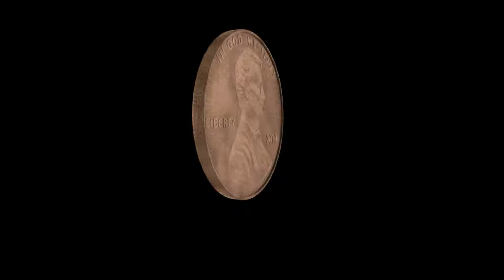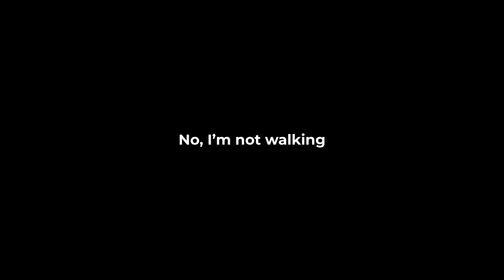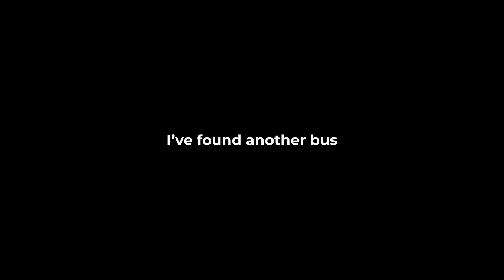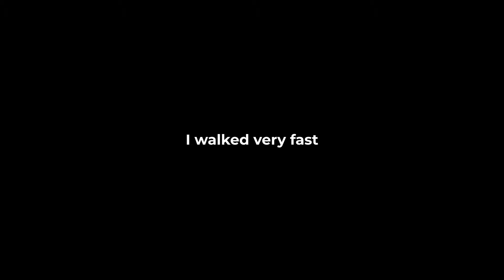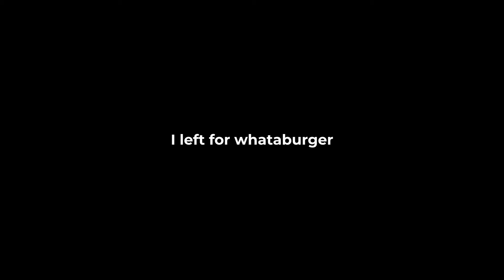Most Expensive Bus Ticket I've Ever Seen! (365 Days Survival Challenge)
Day 41 of Life Adventures brings frustration and exhaustion as I grapple with the challenge of securing the Most Expensive Bus Ticket to Houston.

After a restless night on a bench and a series of missteps with the bus schedule, I find myself at the mercy of a costly ticket—$35, to be exact.

👉 For those of you who don’t know about this survival challenge,
We are doing a 365, daily upload, series where I survive off nothing but a penny. On January 1st, 2024 I left my life completely behind with nothing but my camera/computer equipment, the clothes on my back, and a singular penny! I will be surviving off just that for the full year of 2024 to give you the best and largest YouTube series you have ever seen.

🤝 This series is a charity event to help homeless families get into affordable housing, help them find a job, and get their children into proper education and extracurricular classes. Family Promise is the name of this amazing organization that will be using your donations to help thousands and thousands of people.

👉 Use this link to get to the donation page, where we have the goal of raising 365 dollars every single day for 365 straight. That is $133,255!

Obviously, it's going to cost a lot of money to get camera equipment, edit, and perfect 365 videos, so that is why I would like to give a massive thank you to My Healthtastic who is helping fund this series.

💪 My Healthtastic is an amazing sight full of all your healthy needs. Everything from creating your perfect morning with multivitamins and protein scoops to energy drinks and protein bars to keep you going through the day you'll find right here! My Healthtastic even offers a better alternative to your laundry detergent or toothpaste. Everything you could possibly need will be right here.

A percentage of every sale using that phone number will come to me to help fund this massive series.

🫶 So if you’d like to show your support to the series go donate to Family Promise or purchase an item off of My Healthtastic!

Thank you to Family Promise and My Healthtastic for working with me on this series, and most importantly thank you to the viewer for watching, donating, and supporting this massive project!

🙌 WHY I'M DOING THIS SERIES?

I have many goals for this series a few of them are,

One, I want to make a difference in so many people's lives because I don’t want any child to have to fight homelessness like I did growing up. I want to make every family have the best possible journey!

Two, I want to prove even if you are homeless, alone, outside with nothing but a penny you can still live life to the fullest and be happy. Regardless of your situation, regardless of your bad days, you can always go through your day with a smile on your face living each moment to the fullest!

And If you think this is crazy, just wait until 2025 when I have even more planned. This series is just the beginning!